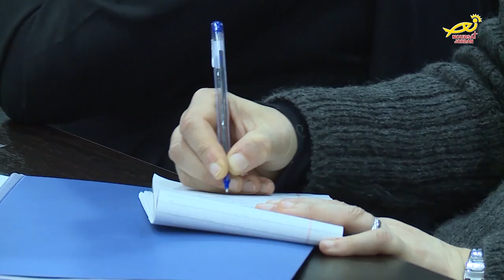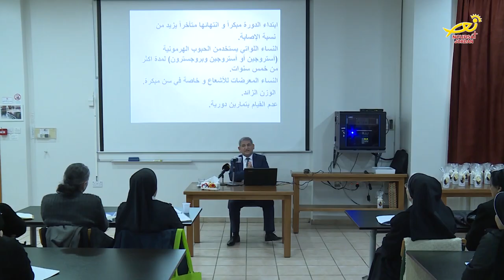نورسات الأردن : بمشاركةِ جنسياتٍ مختلفه، إتحادُ الرهبانيات يلتئمُ في عمان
الراهبةُ مِلحُ الأرضِ ونورُ العالمْ .. / كانَ عنوانَ اللقاءِ السنوي لإتحادِ الرهبانياتْ/ الذي عُقِدَ مُؤخراً في المركزِ اليسوعي بجبلِ الحسين بعمان /، بحضورِ نُخبةٍ من الراهباتِ في الاردنْ/ وراهباتٍ مُقيماتٍ في المملكة من جنسياتٍ مختلفة/ ، حيثُ أدارَ اللقاءَ عددٌ من المحاضرينَ الذين قدَّموا تجاربَهمْ وخبراتِهم في موضوعاتٍ روحيةٍ وعلميةٍ مختلفه /.. تفاصيلُ أوفى في سياقِ هذا التقرير/ .